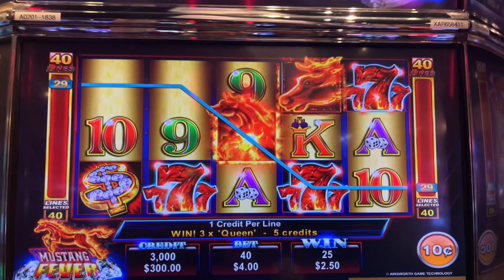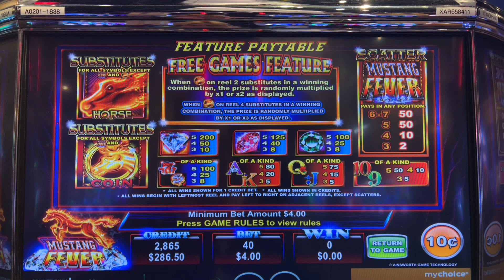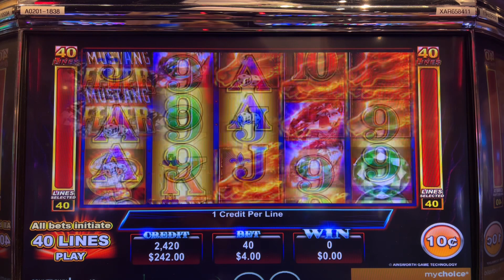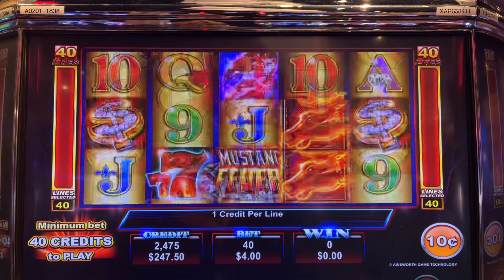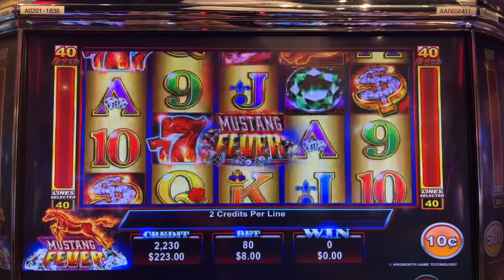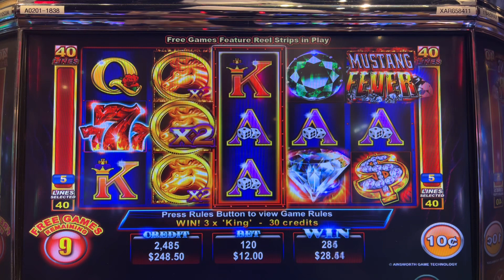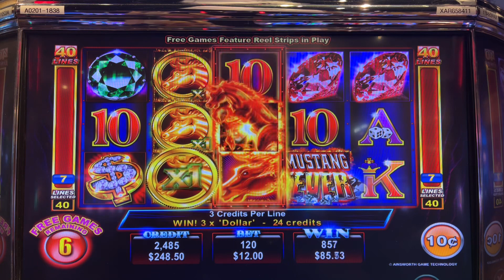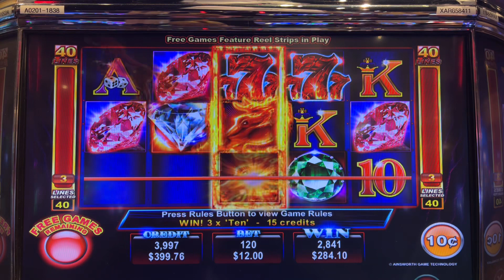We got a great bonus on a $12 bet with some Mustang Love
Mustang Fever